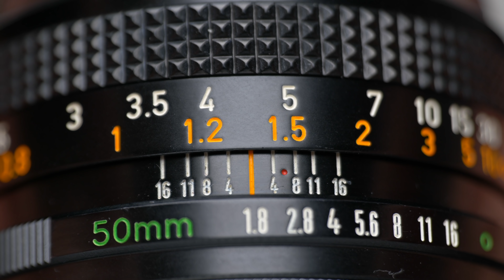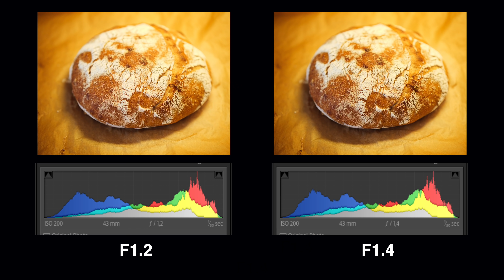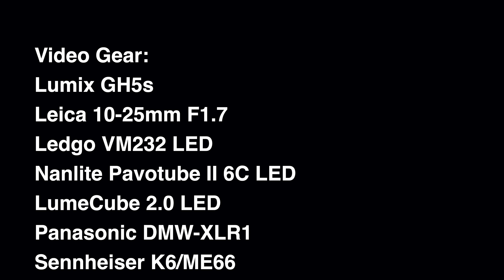Are Fast Lenses Necessary?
0:00 intro
0:38 fast is popular
1:22 fast background
2:39 fast collects more light
4:09 fast DOF
4:53 fast BOKEH
6:13 fast image quality
7:12 fast is status
8:11 fast conclusion
9:06 outro

Please scroll down to find links to Amazon US, Germany and UK.
🇫🇮Suomalaiselle yleisölle on myös omat linkit alempana.

Lumix G9
Lumix G90/95
Lumix LX100II
Lumix GH5s
Lumix S1R
Leica 15mm F1.7
Lumix 42.5mm F1.7
Leica Nocticron 42.5mm F1.2
Leica 8-18mm F2.8-4
Leica 12-60mm F2.8-4
Lumix 25mm F1.7
Leica 10-25mm F1.7
Leica 50-200mm F2.8-4
NiSi Vario ND
SFU-1 update
Saramonic Blink 500 wireless mic

Lumix G9
Lumix G90
Lumix LX100II
Lumix GH5s
Leica 15mm F1.7
Leica 25mm F1.4
Leica 42,5mm F1.2
Leica 8-18mm F2.8-4
Leica 10-25mm F1.7
Leica 12-60mm F2.8-4
Leica 50-200mm F2.8-4
Leica 100-400mm F4-6.3
Lumix 25mm F1.7
NiSi Vario ND
Saramonic Blink500

Lumix G9
Lumix G90
Lumix LX100II
Lumix GH5s
Leica 15mm F1.7
Leica 25mm F1.4
Leica 42,5mm F1.2
Leica 12-60mm F2.8-4
Leica 10-25mm F1.7
Leica 50-200mm F2.8-4
Leica 100-400mm F4-6.3
Lumix 25mm F1.7
SFU-1 update
NiSi Vario ND
Saramonic Blink500

My name is Matti Sulanto, I'm a photographer and a Lumix ambassador based in Helsinki Finland.
I make my content using Panasonic Lumix cameras and lenses. Some of the equipment I use is my own and some is on loan from Panasonic.